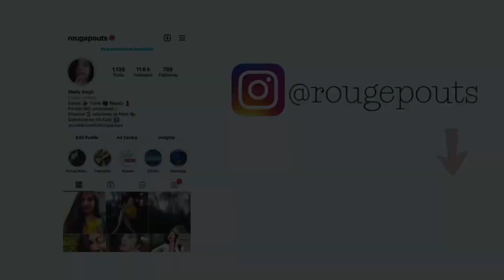Khelan Do Gangaur| Song Cover by Shaily Singh | RougePouts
Hey guys! Today is Gangaur festival and what a day to sing this beautiful song that I have loved since forever! This is my second attempt at a Rajasthani folk song and since I don't have any percussion it sounds slightly empty but I still hope that I was able to do justice with this lovely song.